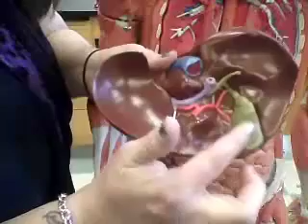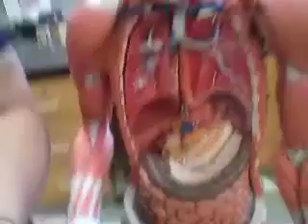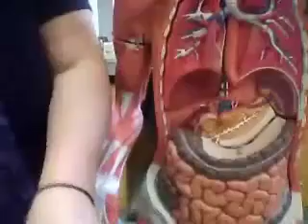A&P Lab 2 Organ System Overview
Organ system overview